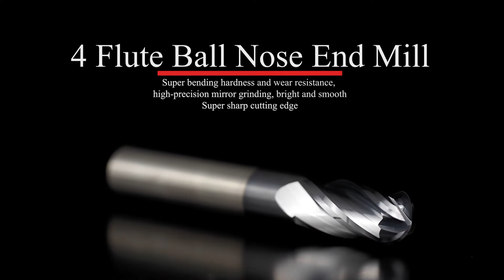4 Flute Ball Nose Carbide CNC Milling Tool Spiral Router Bit Milling Cutter for Metal Copper Steel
Solid carbide ball nose end mill withcarbide 90%, Co10%, and micro grain 0.6um,fully ensure itsgood wear-resistance.

Helix angle 35° carbide tools, withgood chipping discharge.

We use Five-axis linkage cnc machine to manufacture this product, aim to offer high quality end mills.

Ball nose end mill adopt ALTIN black coating, have good effect on reducing friction coefficient, increasing wear-resistance, final goal is toprolong working life.

4 flutes ball nose end mill can be used forhalf finish machining,plain, flank, groove, slopeall can be processed.